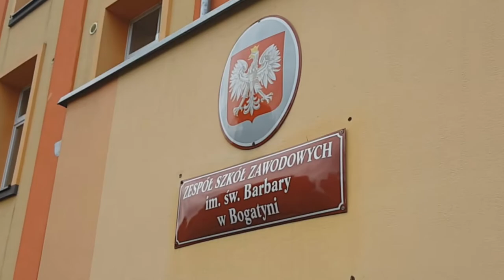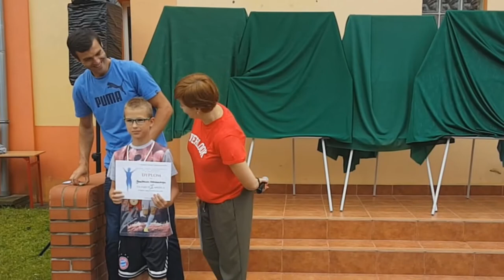Dzień Absolwenta 2017 ZSZ Bogatynia | Perflash TV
Dzień Absolwenta 2017 ZSZ Bogatynia

Muzyka: GYMUSIC - Upbeat Indie Rock Pop